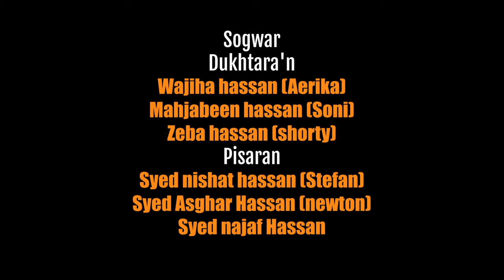Majlis e daswan | Marhoom Syed Ibne Hasan (sakhhu) | Molana meraj Mehdi | Live Majlis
Majlis e daswan | Marhoom Syed Ibne Hasan (sakhhu) | Molana merah Mehdi | Live Majlis
Name Syed ibne Hassan(sukhhu)
Waldiyat
Mohammad shah Ashoori Hassan
Native place
Rajgir (Sheikh aura)
Sogwar - Syed nishat hassan(Stefan)
Syed Asghar Hassan
(Newton)
Syed najaf Hassan
Betiyaan
Wajiha hassan(Aerika)
Mahjabeen hassan(Soni)
Zeba hassan(shorty
Video - Hussainiat Tv Team (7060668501)
Video Shoot - Meesam Zaidi, Haider Abdi, Raza Tirmazi, Nasif Zaidi
Live Streming - Raza Tirmazi, Hujjat Karbalayi
Sound service - Sameer Sound (roorkee)
Direction - Kamal Mehdi

Our team tries to keep on reaching the best videos to the Momneen.
We try to deliver the best videos to you.
chandan faizabad
meesam gopalpuri
chalte chalte chandan faizabadi
maroof sirsivi
bilal kazmi
sarwar nawab
waqar sultanpuri
raza sirsivi
rehan azmi
hilal naqvi
saleem balrampuri
nayab hallori
nayab balyawi
razi biswani
sawan hallori
betab hallori
agha sarosh
fakhri meeruthi
khursheed muzaffarnagri
rahat indori
Nashir Naqvi
gohar jarchavi
mir anees
mirza dabeer
josh malihabadi
ahmed faraz